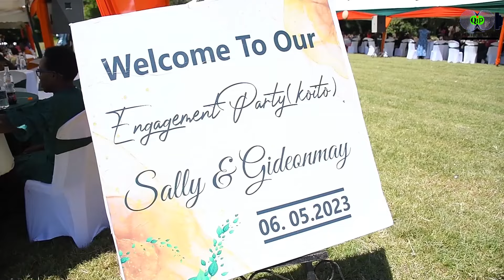GIDDY & SALLY ENGAGEMENT TRAILER/KOITO KENMOSA RESORT🔥❤️🔥🔥